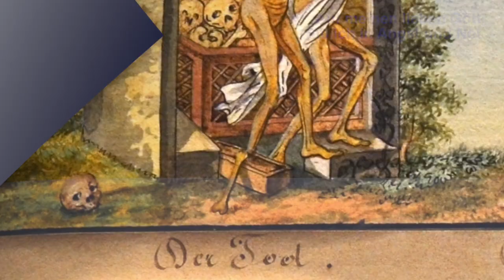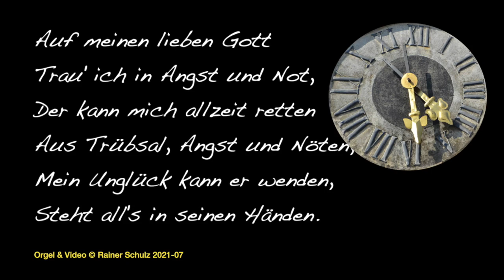Totentanz: »Auf meinen lieben Gott trau ich…«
ORGEL SPIELEN MACHT FREUDE! - Totentanz: »Auf meinen lieben Gott trau ich…« - D. Buxtehude (Choralpartita, BUXWV 179, 1+3) - Orgel & Video © Rainer Schulz 11. Juli 2021 - Bitte Kopfhörer verwenden. Danke.

MEHR ZUM CHORAL:
Text: Lübeck (1603), Wittenberg (1607)
Melodie: Jakob Regnart (1574), Johann Hermann Schein (1627)

- ABSPANN, UHR: Kirchtum-Uhr von St. Mauritius in Jochsberg, Mittelfranken.

CHORALTEXT:
1) Auf meinen lieben Gott trau ich in Angst und Not; der kann mich allzeit retten aus Trübsal, Angst und Nöten, mein Unglück kann er wenden, steht alls in seinen Händen. –– 2) Ob mich mein Sünd anficht, will ich verzagen nicht; auf Christus will ich bauen und ihm allein vertrauen; ihm will ich mich ergeben im Tod und auch im Leben. –– 3) Ob mich der Tod nimmt hin, ist Sterben mein Gewinn, denn Christus ist mein Leben, dem will ich mich ergeben; ich sterb heut oder morgen in ihm bin ich geborgen. –– 4) O mein Herr Jesu Christ, der du geduldig bist für mich am Kreuz gestorben, hast mir das Heil erworben, uns allen auch gegeben in deinem Reich das Leben. –– 5) Amen zu aller Stund sprech ich aus Herzensgrund; du wollest selbst uns leiten, Herr Christ, zu allen Zeiten, auf dass wir deinen Namen ohn Ende preisen. Amen.